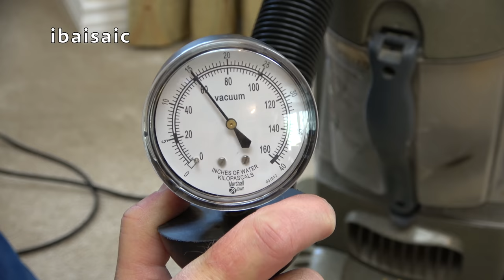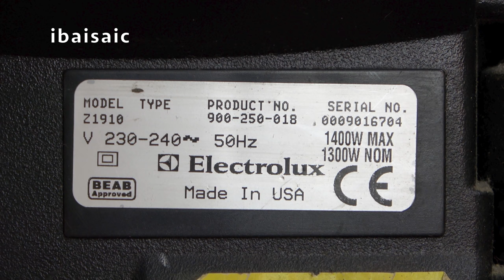Electrolux Z1910 Self Propelled Cyclone Power - Filthy Green Trash?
I've had this cleaner in my garage for two years, so I thought it was high time to unbox it and take a closer look at this bagless self propelled USA made monstrosity.